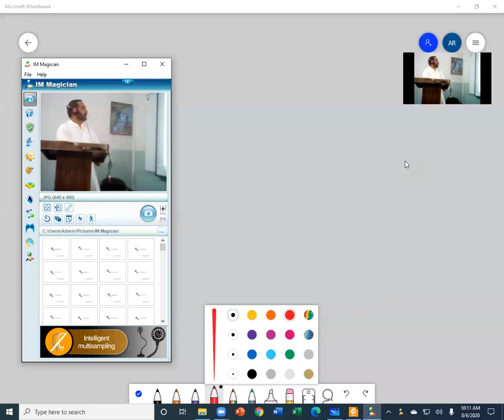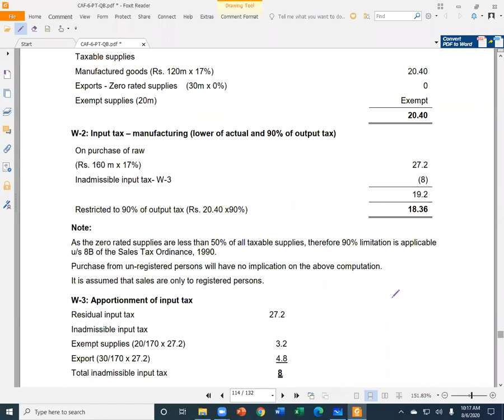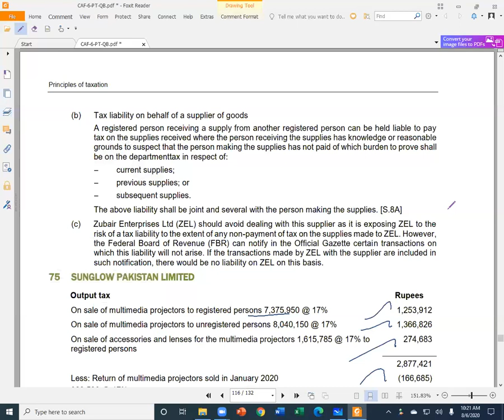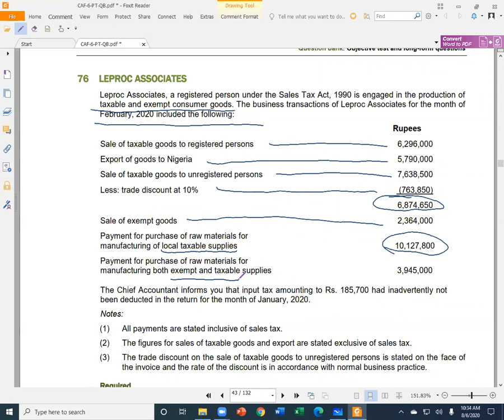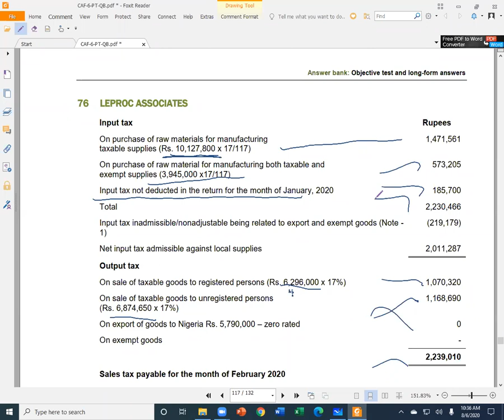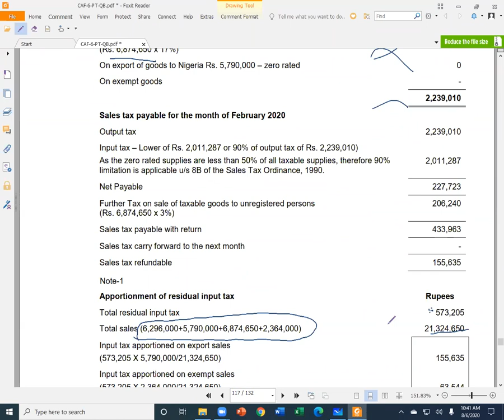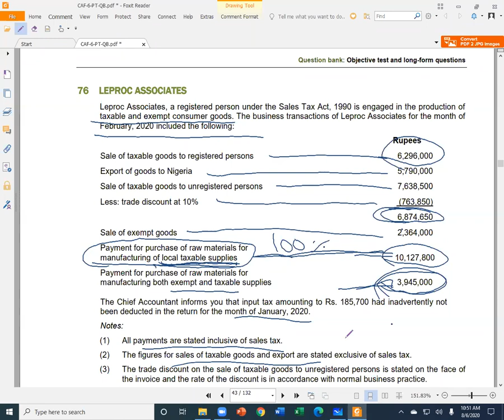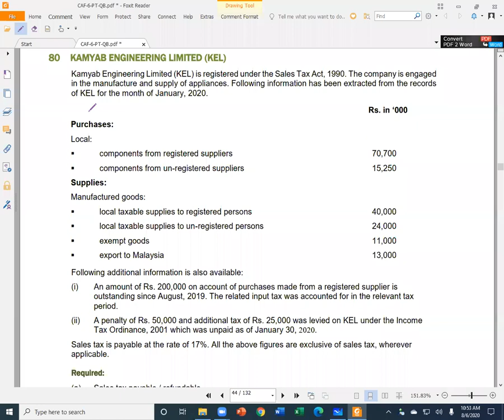Principle of Taxation Lecture 93